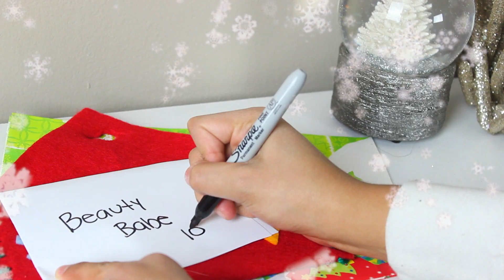What's on my Christmas List 2015 ♡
LIKE this video if you ARE EXCITED FOR CHRISTMAS♡

(plus you may even get a follow from me) ♡♡♡

**IF YOU'RE READING THIS** comment "SANTA BABE!!"

♡Survive Finals! My Study & De-Stressing Tips!